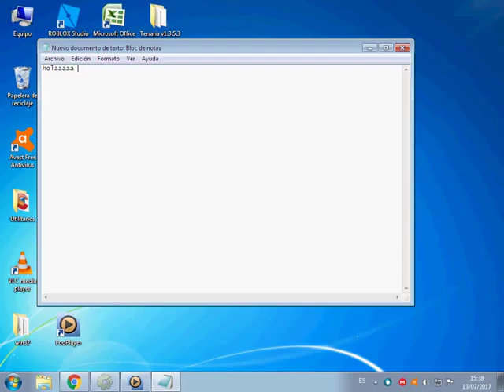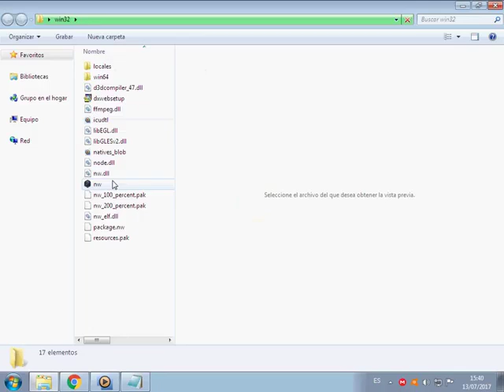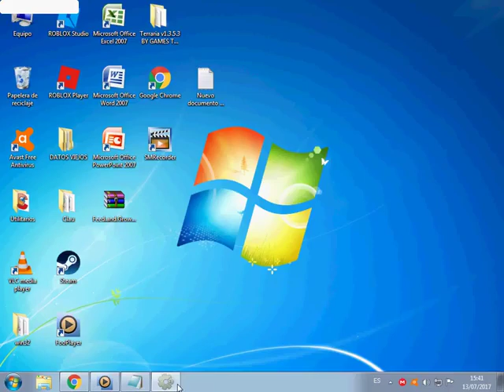mi primer juego que subo